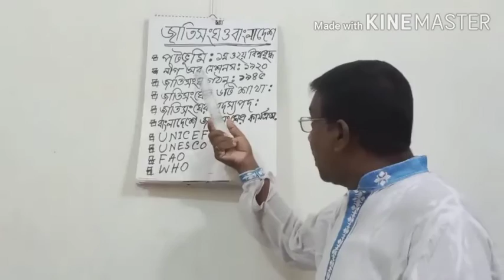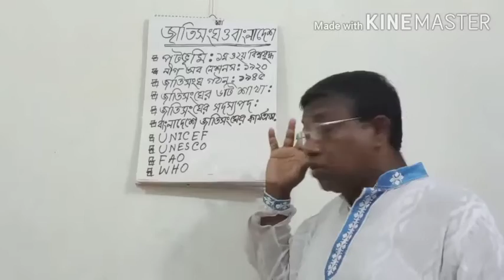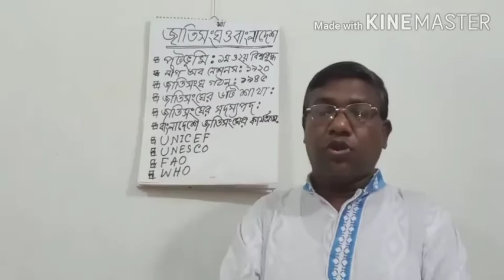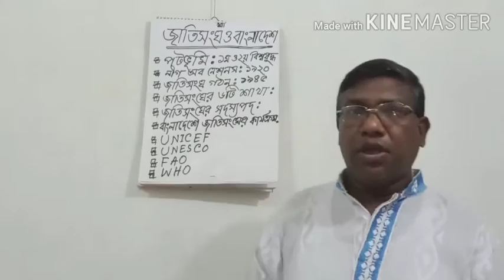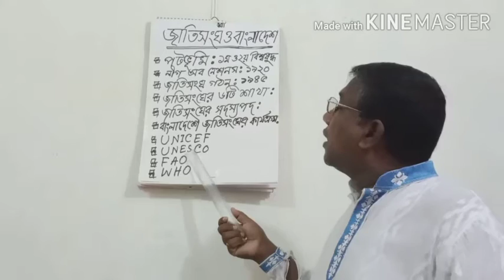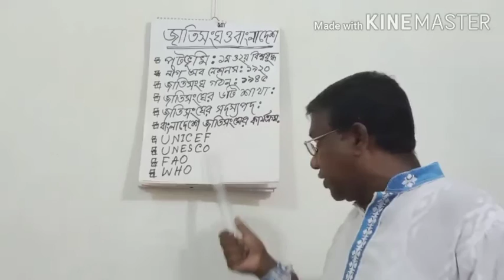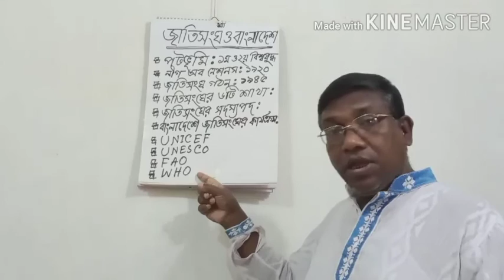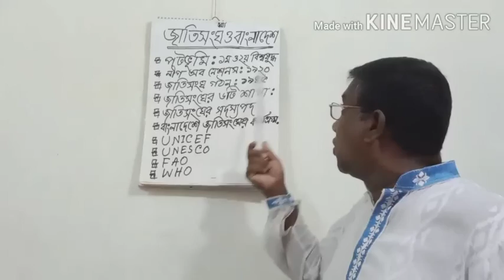বাংলাদেশের ইতিহাস ও বিশ্বসভ্যতা | ৯ম অধ্যায় | নবম-দশম শ্রেণি | Md Bahadur Ali Akand